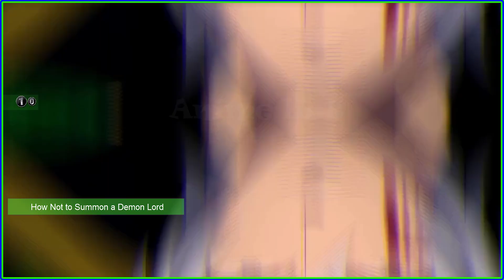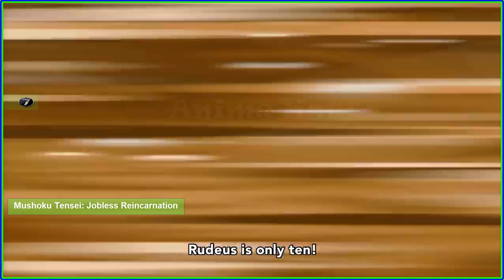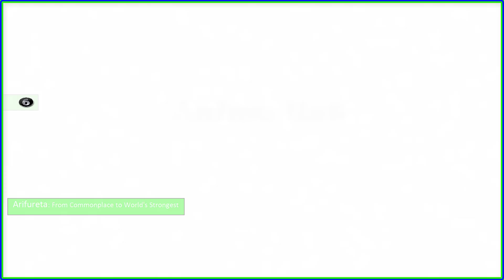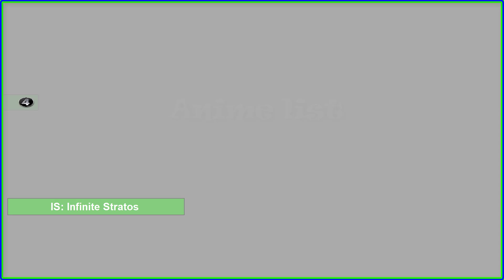10 Isekai Fantasy Anime Where Main Character Gets Transferred to Another World With Strong Power 2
10 Isekai Fantasy Anime Where Main Character Gets Transferred to Another World With Strong Power
Anime list 👑Please read this
🌟Note🌟
This list is based on my own personal opinion. So you might disagree with the list because everyone has their own taste when It comes to anime & awe should respect other's opinions.
Thumbnail:
Wanna Know more Then Watch List .